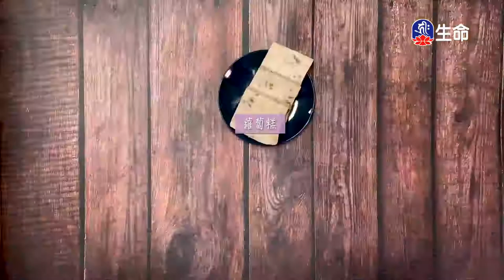薏仁三寶炒三絲糖醋咕嚕若擔仔麵炒蘿蔔糕韓式鍋飯-2_蔬食達人誌_(lifetv_20200606_11:30)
蔬食達人誌_薏仁三寶炒三絲糖醋咕嚕若擔仔麵炒蘿蔔糕韓式鍋飯。